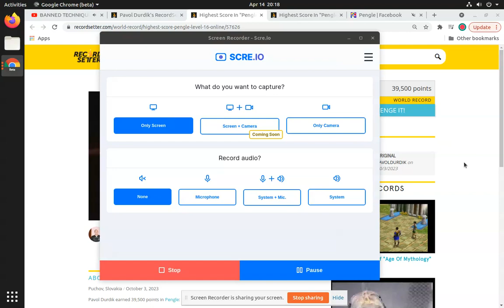52,800 Pengle Level 16 WR